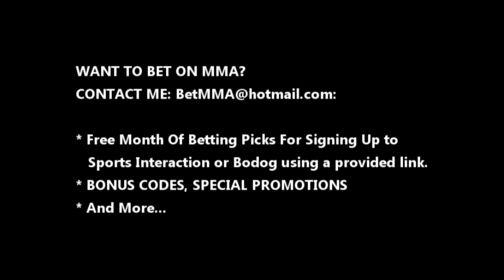UFC 147 PREDICTIONS WITH THE MMA ANALYST [BetMMA.ca]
SPORTS BETTING DEPOSIT LINKS:
SPORTS INTERACTION:

UFC 147: Silva vs. Franklin II is an upcoming mixed martial arts event to be held by Ultimate Fighting Championship. The event is expected to take place on June 23, 2012 at Estádio Jornalista Felipe Drumond in Belo Horizonte, Brazil.

The finals in the featherweight and middleweight tournaments of The Ultimate Fighter: Brazil will be held on this card. Daniel Sarafian was originally scheduled to compete in the Middleweight finals, but pulled out due to injury. He was replaced by semifinalist Sergio Moraes. Renee Forte, a Middleweight for Team Wanderlei, was scheduled to fight Moraes, but was removed from the card when Moraes was enlisted to fill in for Sarafian. UFC Officials have promised Forte a fight on a future UFC card.

This event has also seen other significant changes to its original card. The expected rematch between Anderson Silva and Chael Sonnen would be moved to UFC 148 on July 7, 2012 in Las Vegas, Nevada and the expected co-feature of the Brazilian event, a rematch between Vitor Belfort and Wanderlei Silva would headline the event. On April 24, the changes regarding Silva/Sonnen were confirmed. Plans were then being made for Featherweight champion Jose Aldo, who was scheduled to defend his title at UFC 149, to headline this event. However, it was reported April 28, 2012, that Aldo would remain on the UFC 149 card and defend his title against Erik Koch.

On May 26, Vitor Belfort was forced to pull out of the card after breaking his left hand while training. Silva will now face Rich Franklin in a 190 lb catchweight bout. Franklin and Silva faced each other previously in June 2009 at UFC 99, where Franklin defeated Silva via unanimous decision in a bout the earned both participants Fight of the Night honors.

Due to the multitude of changes to the Main Card, the UFC offered a full refund for any ticket-holder no longer wanting to see the event live. This is the first time in the promotion's history that a full refund for an event has been offered before the event took place, and the window for receiving the refund was only three days: 18 June, 2012 to 20 June, 2012.